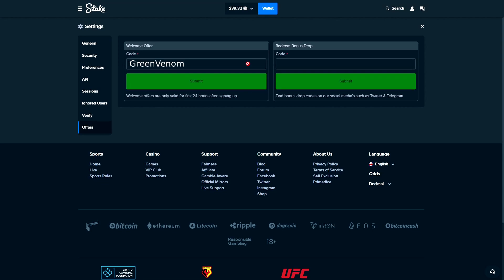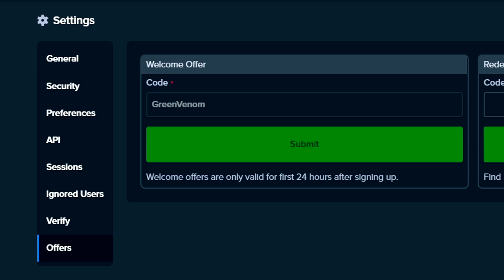ZEUS DROPPED A 100X ON ME!!! (GATES OF OLYMPUS) (STAKE)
ZEUS DROPPED IN A 100X ON US! HOLYYYY

Code "GreenVenom'' on Stake when signing up!